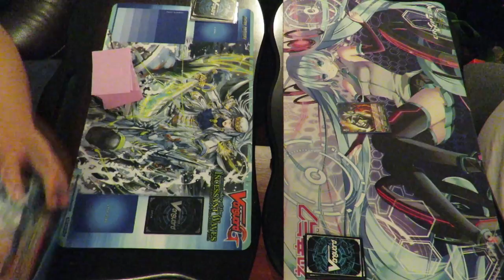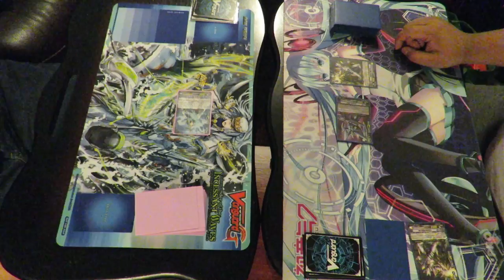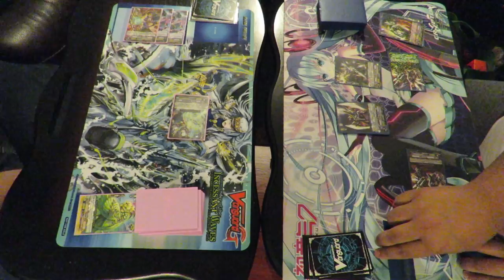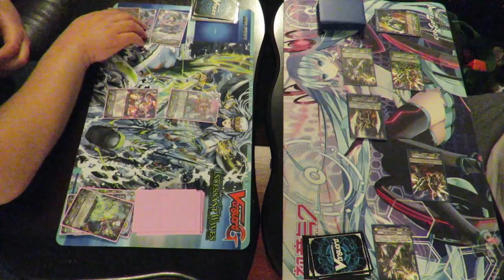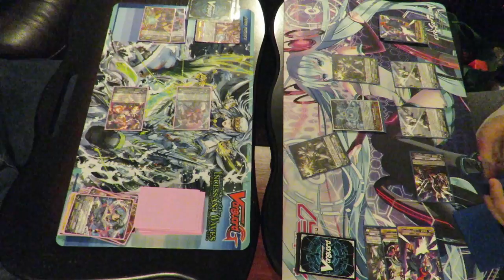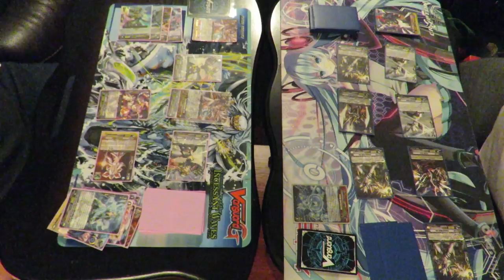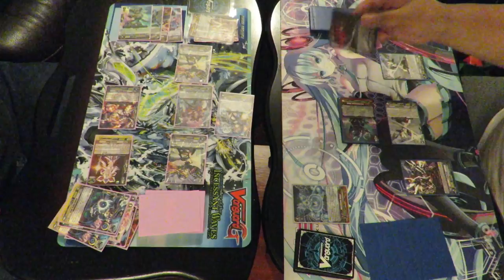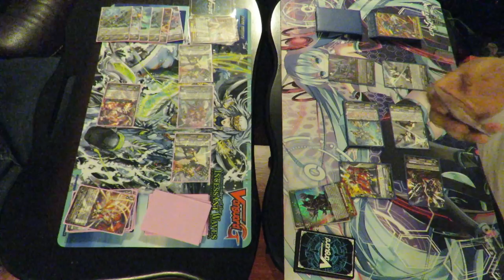Cardfight!! Fridays - 05 - Enigman vs. Witch (Oracle Think Tank)